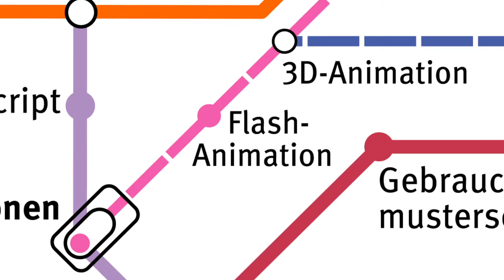Wir glauben an die Kraft der Idee – S/COMPANY Website Intro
Dieses Video zeigt unsere Auffassung von Konzept, Planung, Strategie und Erfolg.
Wir glauben an die Kraft der Idee!